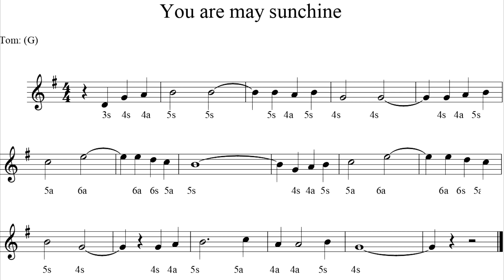you are my sunshineTAB 1ª Posição - Harmonica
Queridos amigos e inscritos no canal. Me confundi com a partitura ( primeira TAB)

e peço desculpas pelo erro.
Então estou postando esse pra corrigir, ok?
Abraço e boas práticas

Qualquer pessoa comum consegue tocar esse instrumento maravilhoso, se você realmente quer aprender a tocar gaita envie uma mensagem ou deixe aqui suas dúvidas e tenho certeza que posso te ajudar! O importante é dar o PRIMEIRO PASSO, você consegue!